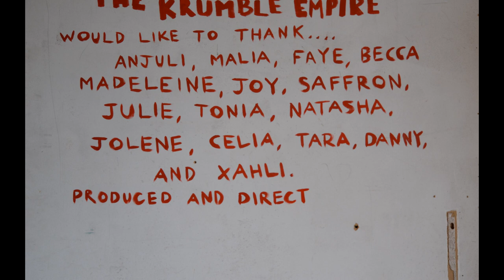"Are You Reddy?" Stop Motion Art Film by Kim von Coels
A playful stop motion without meaning with a Red theme by Kim von Coels of The Krumble Empire.
Featuring Anjuli, Faye, Malia, Kim, Madeleine, Becca, Joy, Saffron, Tara, Julie, Natasha, Jolene, Celia, Danny, Tonia, Xahli
with music by William Cartwright
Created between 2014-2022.